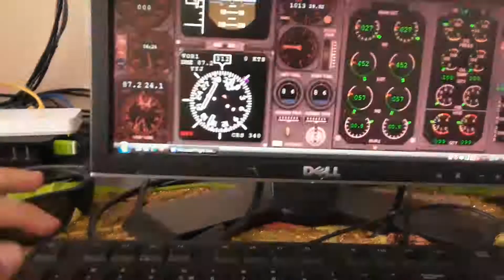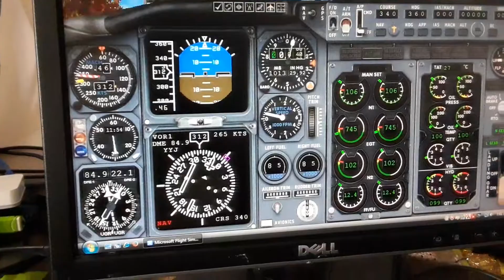Boeing 737 Max in FSX+voice reveal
Hi guys! Today i'll be flying the Boeing 737 Max 8 from Boeing air field in Washington, USA. I found out that you need to be overspeed to take off. Later today I will check if it can stall out.